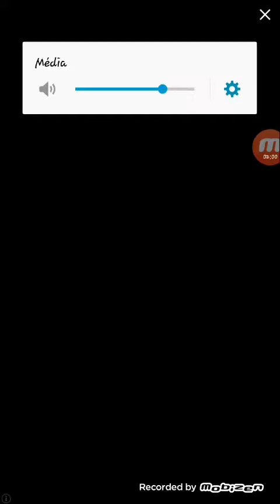26 juillet 2019